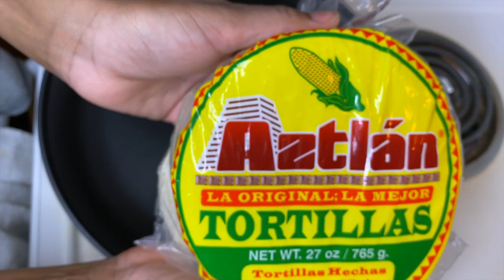Ultimate Guide: How to Make Beef Birria Tacos - Juicy and Cheesy Delight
Welcome to our Ultimate Guide on How to Make Beef Birria Tacos - a Juicy and Cheesy Delight that will tantalize your taste buds! This video will walk you through a step-by-step process to create the most delicious Beef Birria Tacos. Find all your essential cookware and kitchen must-haves

Whether you're looking for a slow cooker method or a quick pressure cooker recipe, we've got you covered. Discover the secrets to achieving the perfect balance of juicy beef, rich sauce, and melted cheese. We'll also share tips on how to make your tacos crispy and full of authentic flavors. Perfect for any meal, these Beef Birria Tacos are sure to be a hit with family and friends. So, let's get cooking and enjoy this mouth-watering Mexican delicacy!.

✅Ingredients:

2 LB beef bone marrow
2.6 LB short beef ribs chuck
68 LB beef shin center
6 Guajillo chil
2 Pasilla chili
3  Ancho chili
4 chipotle in adobo sauce
8 Bay leaves
1 Large yellow onion (for the broth)
1 Large carrot
10 Cloves Garlic
2 TBS oregano
2 TBS Apple cider vinegar
2 TBS tomato paste
2 TBS cumin
2 TSP salt
1 TSP freshly ground black pepper
2 Chicken bouillon cube
6 little beef bouillon
1/2 TSP ground cloves
A pinch of cinnamon
8 cups cups of hot water
1 medium white onion( finely diced)
1 Bunch of cilantro
Thyme
2 fresh lime
1 small purple onion
Corn tortillas
Oaxaca Mexican cheese or whatever melting cheese you like

AMAZON STOREFRONT

This video is about Ultimate Guide: How to Make Beef Birria Tacos - Juicy and Cheesy Delight, But It also covers the following topics:

Beef Birria Tacos Recipe
Beef Birria Tacos Near Me
Beef Birria Tacos Calories

Video Title: Ultimate Guide: How to Make Beef Birria Tacos - Juicy and Cheesy Delight

✅Important Links to Follow:

👉Unbox unique home finds with me: clothes, beauty, gardens, gadgets - all unmatched quality & at amazing prices.

✅  About Sendy's Cookin & Everything In Between.

Welcome to Sendy's Cookin & Everything In Between. Get into my world of amazing recipes, daily vlogs, and the thrill of learning new things. From horseback riding to sign language, join me on a journey of culinary delights and exciting activities. Whether exploring new places or experimenting in the kitchen, there's always something new. Stick around for a taste of fun, food, and fantastic adventures! 🌟🥘

🔔Craving a mix of delicious recipes and thrilling adventures? 🍳🌍

© Sendy's Cookin & Everything In Between